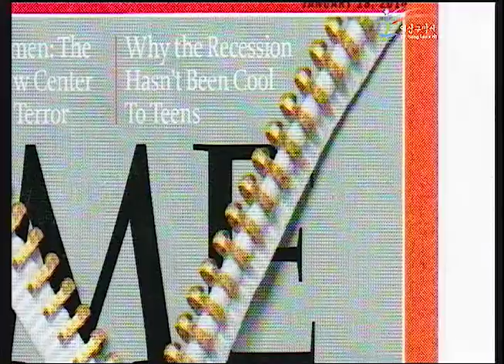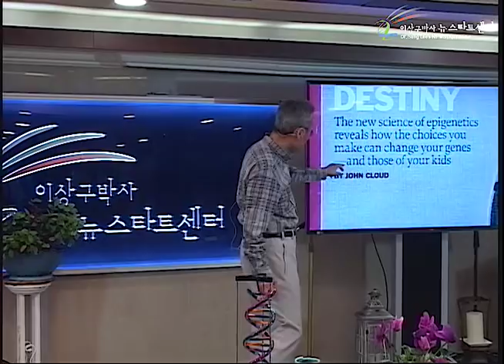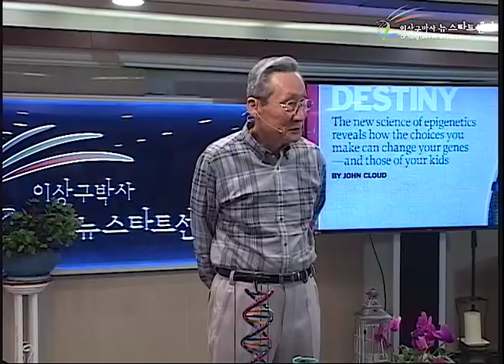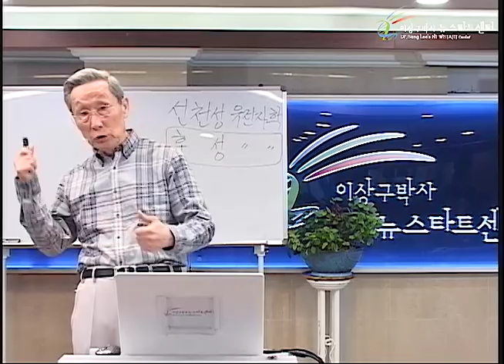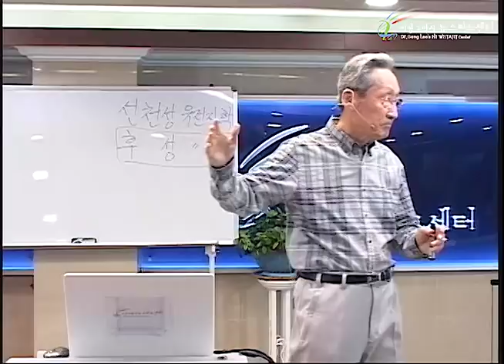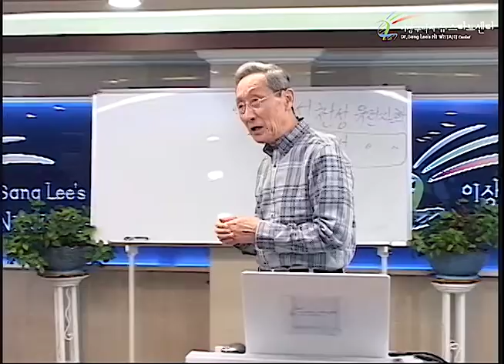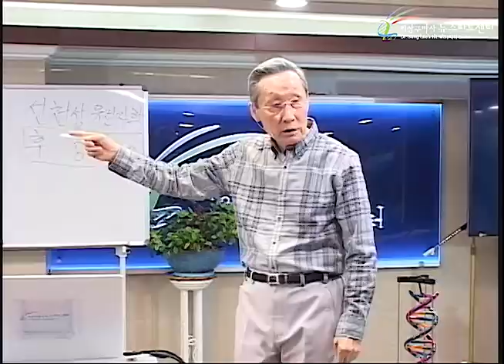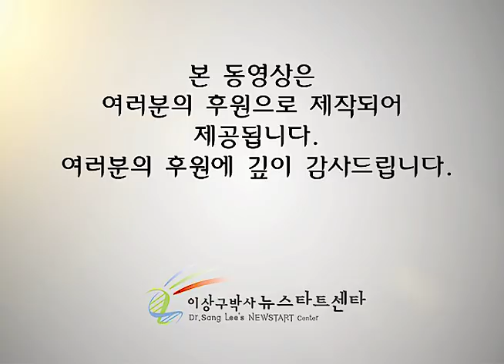R227 02 선택과 환경에 영향을 받는 유전자